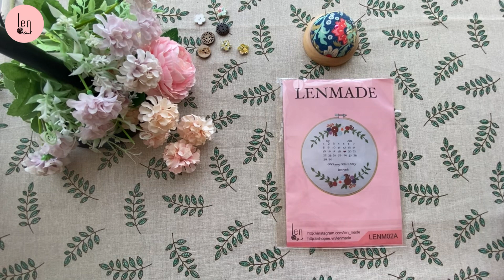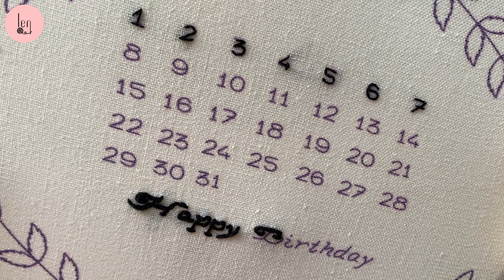Hướng dẫn thêu set chúc mừng sinh nhật - embroidery happy birthday for beginners - LenMade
Ở đây Len bán set DIY để bạn tự tay làm những điều xinh đẹp.
Bạn hãy ghé thăm shopee của Lenmade để mua các bộ set nguyên liệu để handmade nhé
❤️ Len bán Online, các nàng inbox để được tư vấn nha!